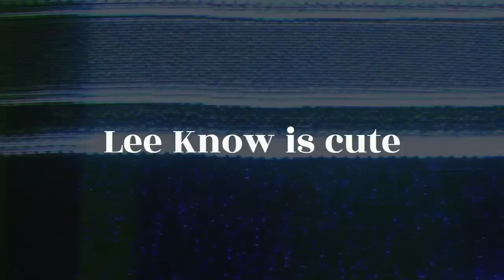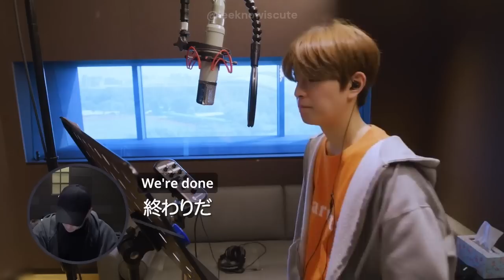Stray Kids - Social Path (feat. LiSA) | Studio recording | Behind the scenes [ENG SUB]